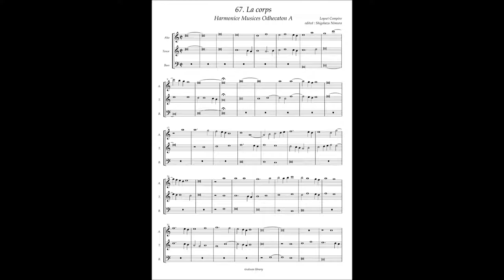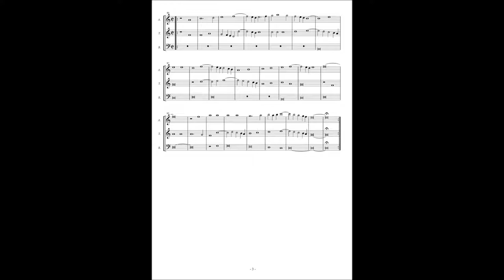Harmonice Musices Odhecaton A No 67 Loyset Compere "La corps"